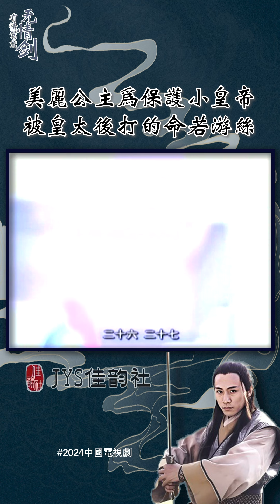美麗公主為保護小皇帝，被皇太后打得命若遊絲《有情鴛鴦無情劍》第1集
《有情鴛鴦無情劍》 👸美艷公主因宮廷鬥爭流落民間，遇上武功高強的世家公子❤️奸相勾搭太后狼狽為奸，事敗後竟挾持姘頭自保💔精彩宮鬥🍃快意江湖✡️肖戰